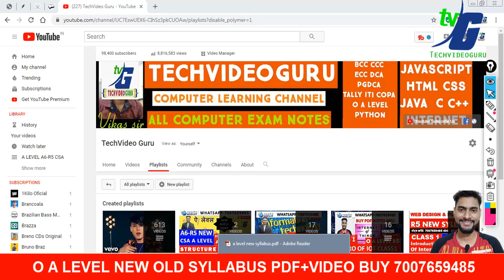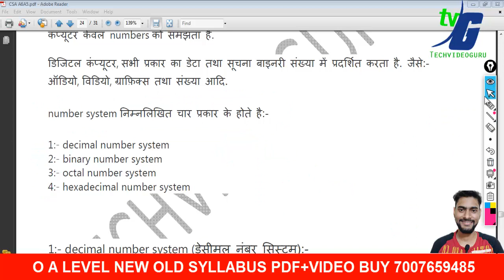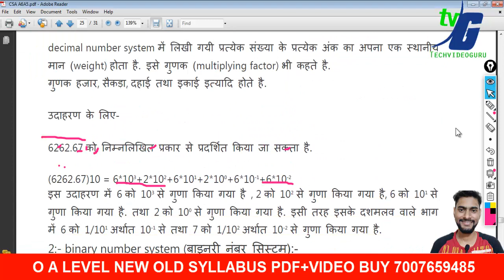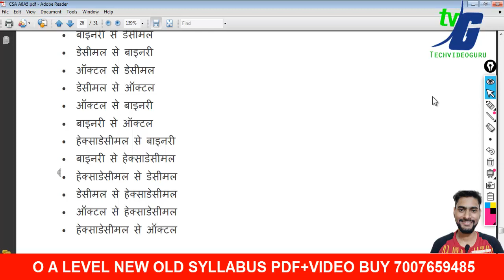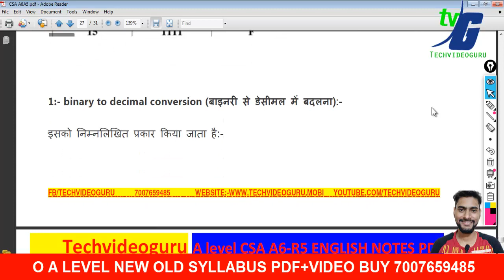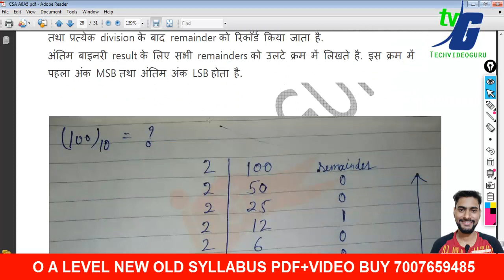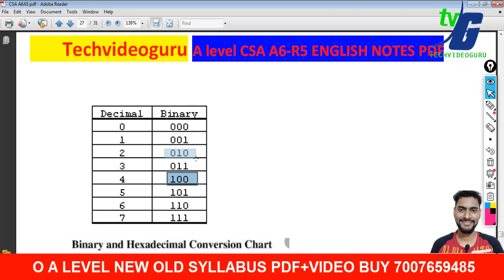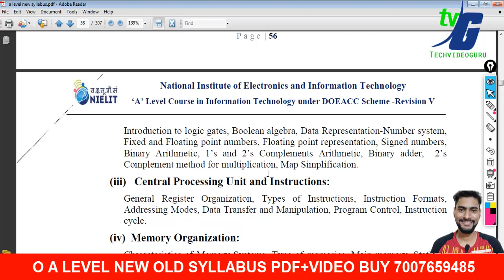A LEVEL CSA A6-R5 (Computer Arithmetic Operations NUMBER SYSTEM) # 3 |A LEVEL NEW SYLLABUS CLASS 3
2.O LEVEL NEW SYLLABUS 2020 MODEL PAPER REVIEWS कैसे और क्या क्या पढना है जुलाई एग्जाम के लिए NEW/OLD